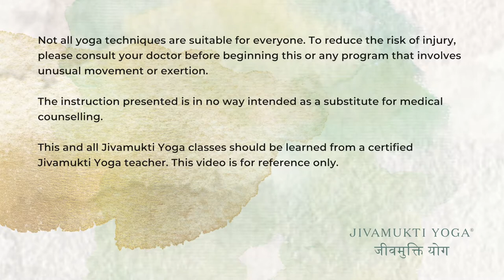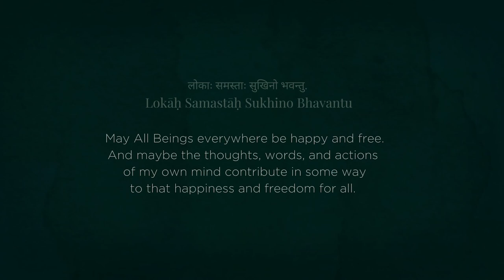Signature Class 10 The Magic Ten & Beyond - Moritz Ulrich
Want to try Jivamukti Yoga classes online for free? Head to this link for 3 free classes with Olga Oskorbina on Jivamukti Digital